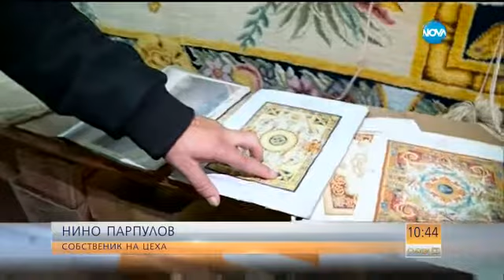Български ръчно тъкани килими ще красят Версай - Събуди се (29.10.2016)